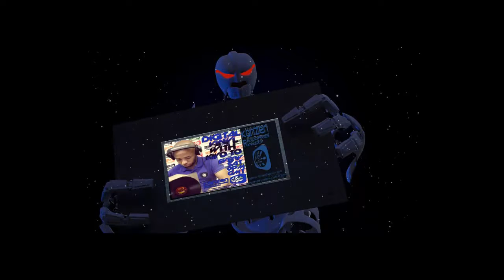Kiyo To - Digital Vinyl Session #001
Tracklist
01. Saxtion - Serenical Depths
02. Andy Hart - Love Technology (Sleazy Beats Black Ops 6)
03. Classic Man - 5th Street Orchestration (Clubhouse Mix)
04. Borrowed Identity - Enter The Void
05. Claus Casper - Deep Inside (I Need You)
06. Fulbert - Feel it
07. Kyle Hall - The Architect
08. Barbara Tucker-Beautiful People (Mac Dub)
09. Black Rascals ft Cassio - So In Love
10. DSK - What Would We Do (Hurley's Dub Mix)